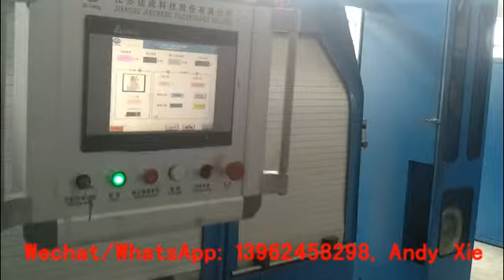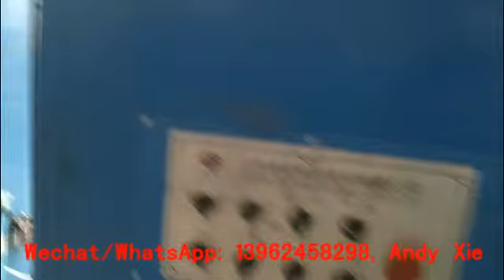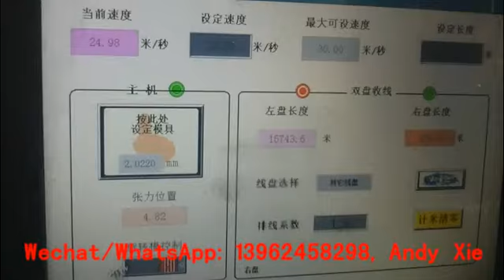Non-slip type Aluminum or Aluminum Alloy Rod Breakdown Machine